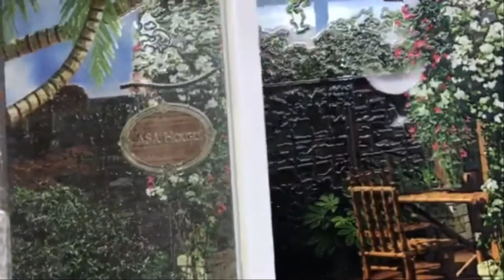A beautiful garden | 3D tile zone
1. Customer name: Mrs. Phuong
2. Address of the project: Phu Nhuan District
3. Application: Wall cladding
4. Subject: Interior and exterior perspective
5. Code: Manh Tri 3D Tile 15273158
6. Image size: 252 x 225 cm
7. Tile size: 80 x 80 cm
8. Construction area: 5.67 m²
9. Material: 3D engraving with UV tile
10. Order time: February 28, 2019
11. Completion time: March 30, 2019
12. Place of using products: Living room
13. Application & type of building: Townhouse
14. Implementation of construction: Manh Tri